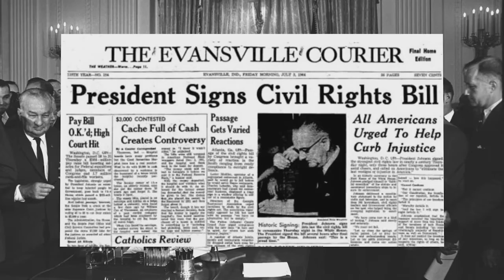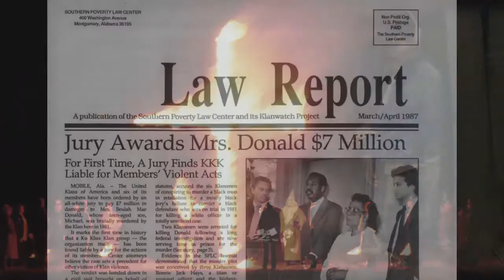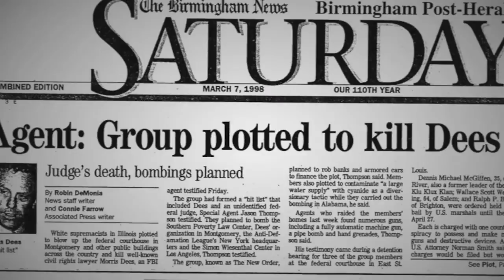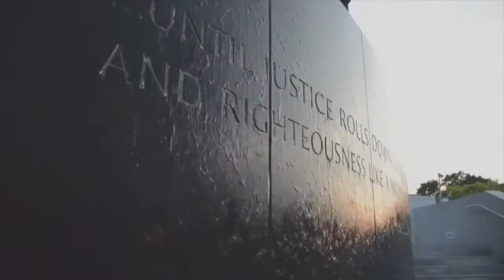2016 NEA President's Award Winner Morris Dees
Morris Dees founded the Southern Poverty Law Center in 1971 to seek justice for the most vulnerable people in society. Dees’ lawsuits are responsible for putting a number of white supremacist organizations out of business.  Today, nearly 50 years later, the SPLC continues its legal work, but its mission has grown to include fighting hate and teaching tolerance by providing learning materials to educators.